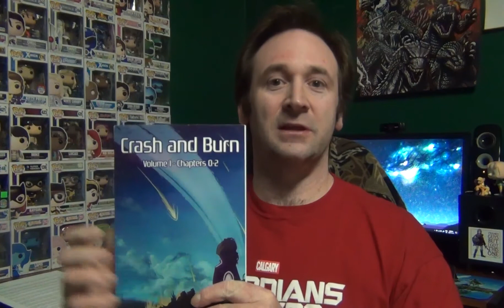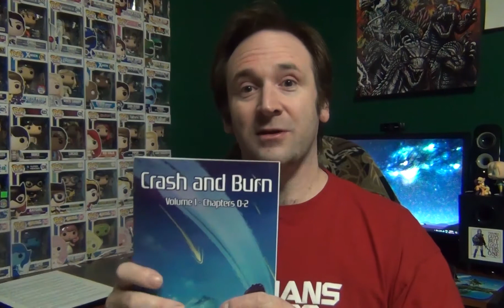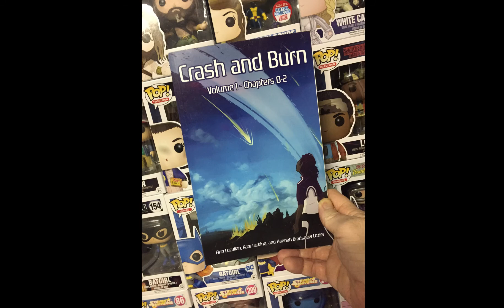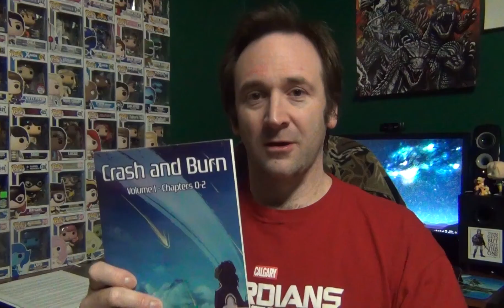Brain Food - Episode 67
In which I review the awesome webcomic's first collected volume, Crash and Burn!